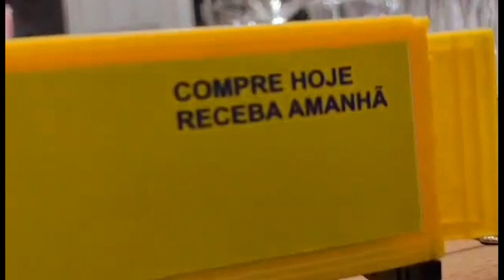29ª edição do quadro coleção de miniaturas (Rica em detalhes)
29ª edição do quadro coleção de miniaturas (Rica em detalhes)

Nosso Facebook do canal.